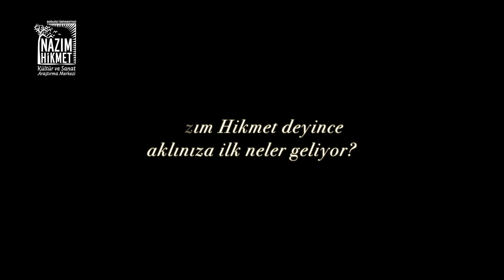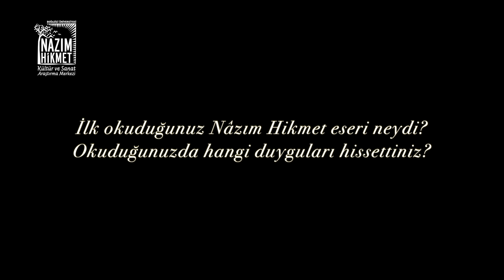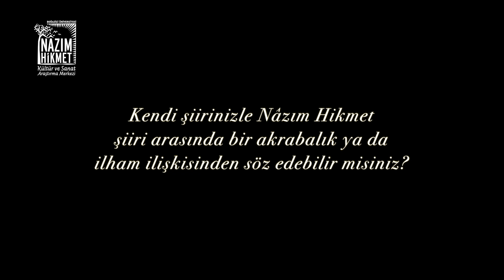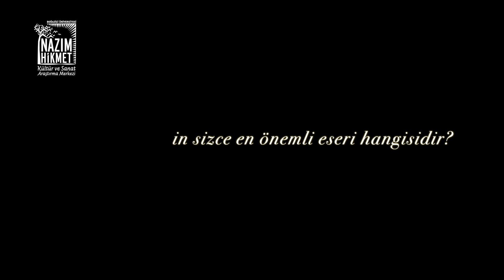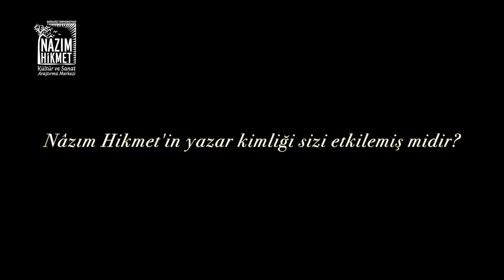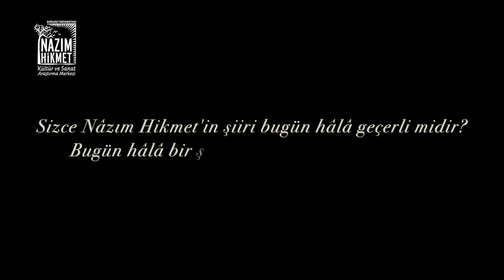Refik Durbaş, Günümüz Şairlerinde Nâzım Hikmet Etkisi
Boğaziçi Üniversitesi Nâzım Hikmet Kültür ve Sanat Araştırma Merkezi, Sözlü Tarih Projesi:
Refik Durbaş, 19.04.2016, Göztepe, Şairin Evi

Sorular:
0:11 - Nâzım Hikmet deyince aklınıza ilk neler geliyor?
1:19 - Nâzım Hikmet ismini ilk kimden, ne zaman ve nasıl duydunuz?
9:32 - İlk okuduğunuz Nâzım Hikmet eseri neydi? Okuduğunuzda hangi duyguları hissettiniz?
10:47 - Nâzım Hikmet’in hayatına dair ilk öğrendiğiniz bilgiler nelerdi?
12:25 - Kendi şiirinizle Nâzım Hikmet şiiri arasında bir akrabalık ya da ilham ilişkisinden söz edebilir misiniz?
15:47 - Nâzım Hikmet’in hangi dönem şiirlerini kendinize daha yakın buluyorsunuz?
17:41 - Bir şiirinizde hiç Nâzım Hikmet’e gönderme yaptığınız oldu mu?
19:46 - Nâzım Hikmet şiiri ile kendi şiiriniz arasında sizce ne gibi farklar var?
21:42 - Nâzım Hikmet’in sizce en önemli eseri hangisidir?
22:57 - Nâzım Hikmet’i hayatınızın farklı dönemlerinde okuduğunuzda, farklı verimler aldığınız oldu mu?
23:42 - Nâzım Hikmet’in yazar kimliği sizi etkilemiş midir?
25:01 - Nâzım Hikmet’in politik duruşu ve mücadelesi sizi etkilemiş midir?
26:33 - Nâzım Hikmet sizce Türk şiirini nasıl etkilemiştir? Ne gibi yenilikler getirmiştir?
28:08 - Nâzım Hikmet yaşadığı dönemin ve sonraki dönemlerin şiirini ne kadar ve nasıl etkilemiştir?
30:04 -  Sizce Nâzım Hikmet’in şiiri bugün hâlâ geçerli midir? Bugün hâlâ bir şairi etkisi altına alabilir mi?

Söyleşi: Buket Okucu
Çekim: Sarp Şenesen
Kurgu: Şura Aydın & Hilal Işık